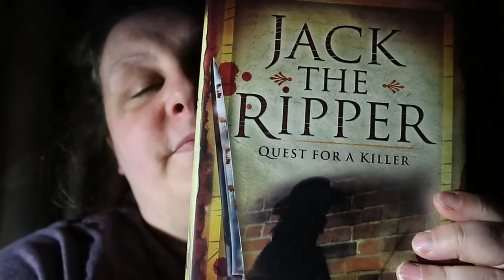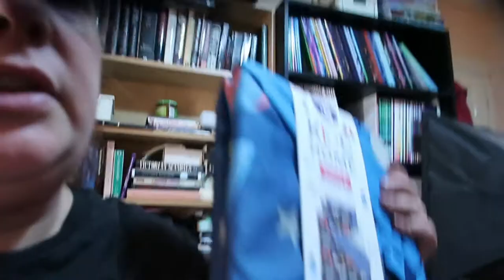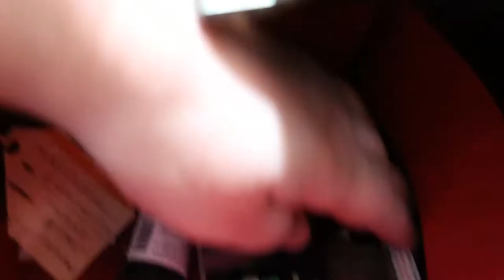Weekly Vlog 19th - 25th April 2021